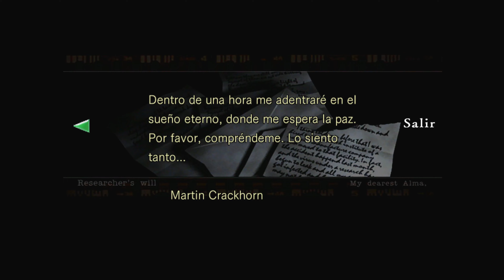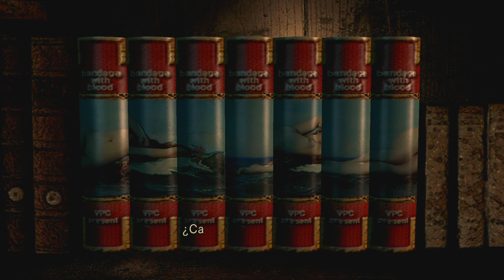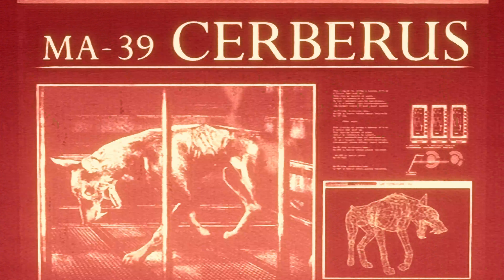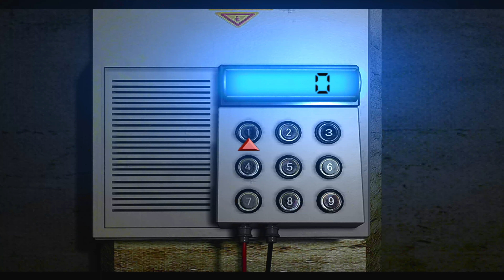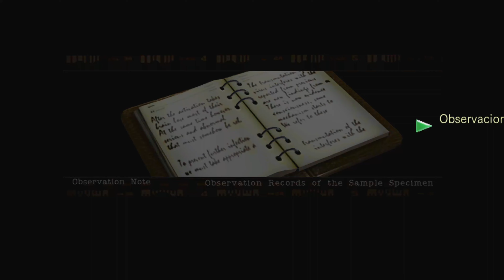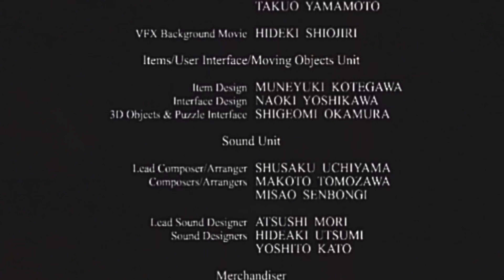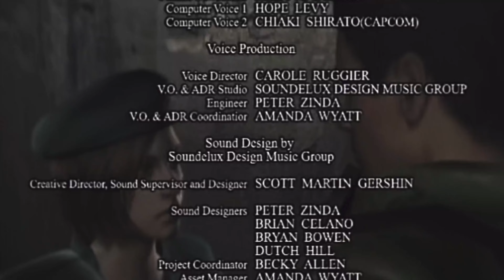RESIDENT EVIL 1 REMAKE || JILL VALENTINE || ULTRA HD 4K 60fps